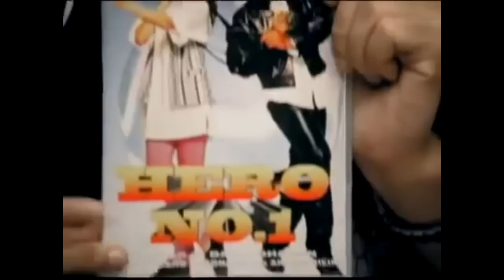Goundamani Senthil Comedy Collection | Thilagam | Gouthami | Kovai Sarala Comedy | Tamil Movies